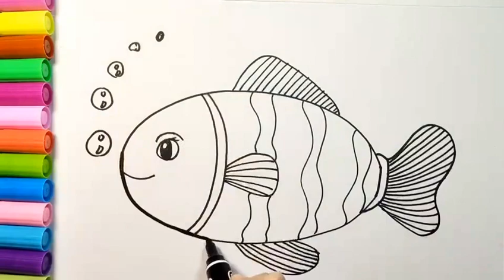Draw fish | Coloring for kids and toddlers | How to draw fish for kids?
Let's learn together how to draw fish easy pictures. Come and draw with me...

I like drawing and painting ♡